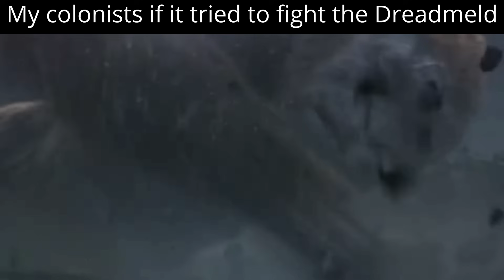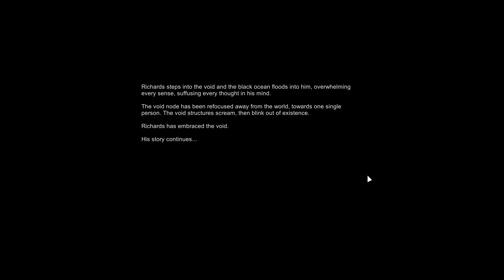Finishing Rimworld Anomaly before it finishes me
I returned to Rimworld: Anomaly and finished the story to find out the divine nature of what is behind the darkness